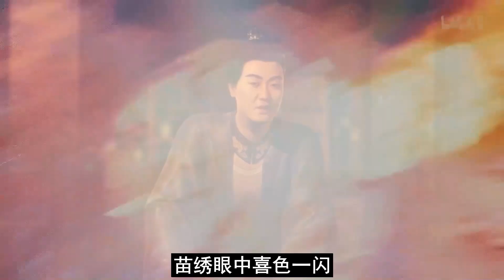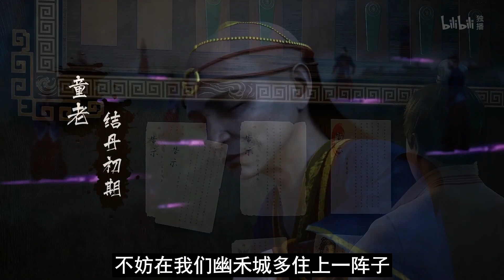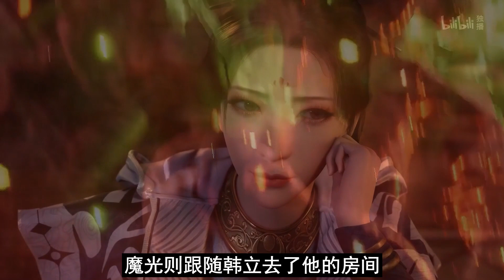【凡人修仙传】仙界篇：2425集 三苗大领主 凡人修仙传剧情讲解 凡人修仙分析 凡人修仙传原著小说解析 凡人修仙传小说解读